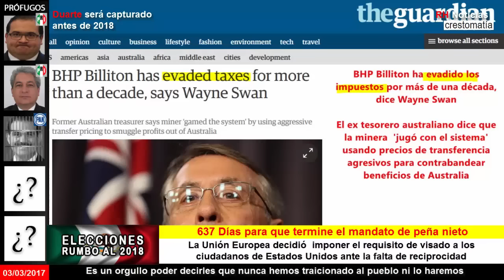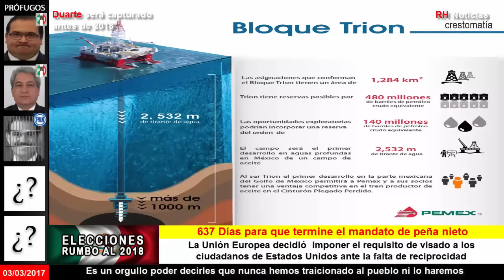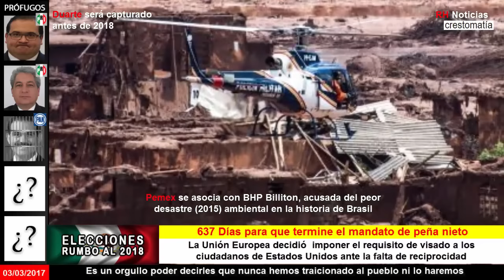Pemex se une a BHP Billiton, acusada del peor desastre ambiental en la historia de Brasil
Fuente: Proceso